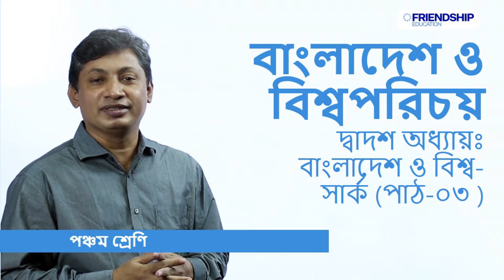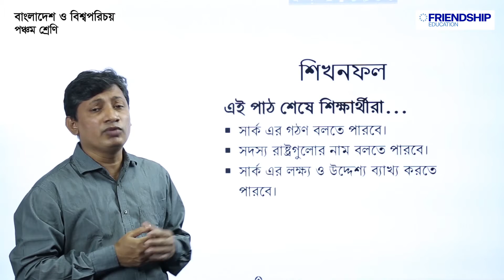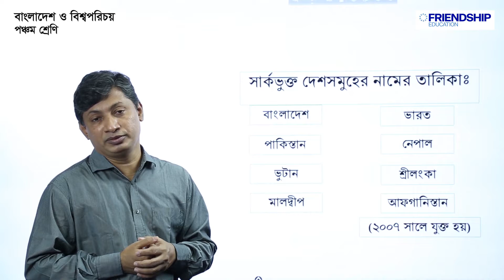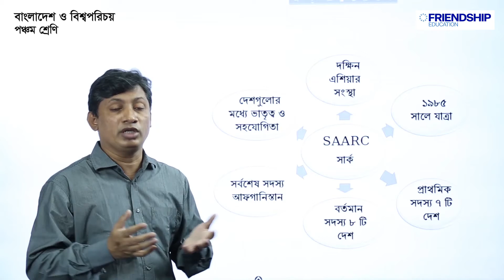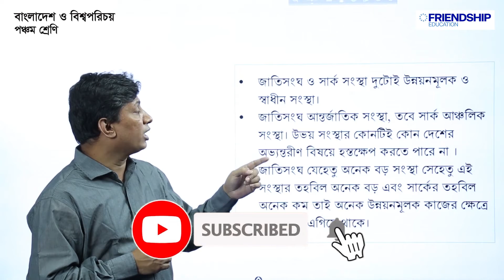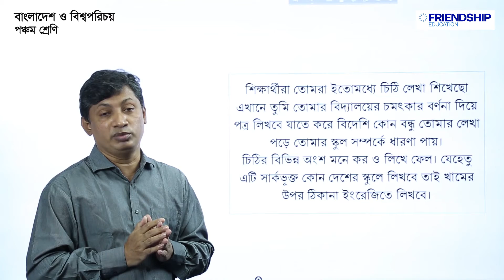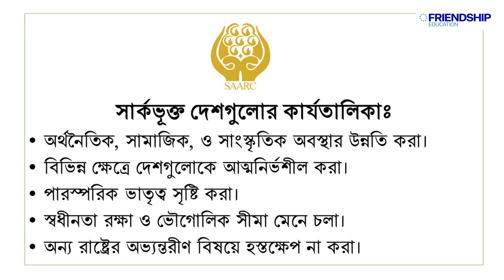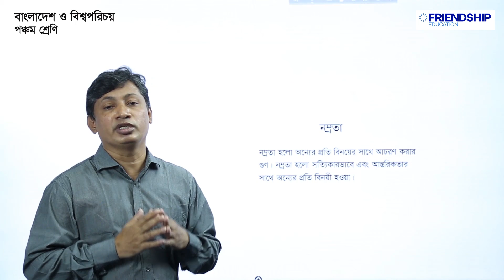বাংলাদেশ ও বিশ্বপরিচয়: দ্বাদশ অধ্যায় - বাংলাদেশ ও বিশ্ব - সার্ক (পাঠ ০৩) - পঞ্চম শ্রেণি